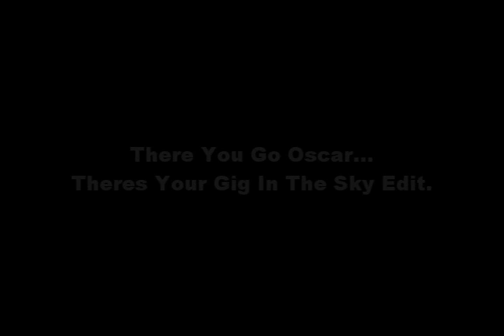Great Gig In The Sky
Its Pre Much All Seen Footage, Just an expo test and shizzzz.
Great gig in the sky for oskeypoo